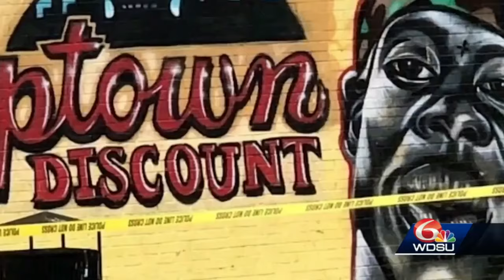THE NEVER BEFORE TOLD STORY OF THE HIT THAT N3ARLY K’LLER SOULJA SLIM